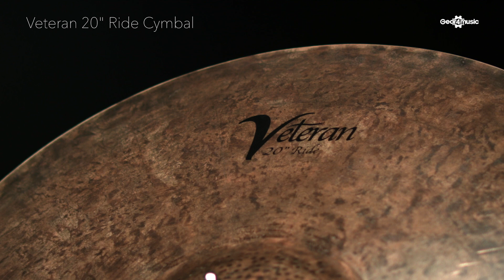WHD Veteran Cymbals | Gear4music demo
Unique and complex tones.

The WHD Veteran range of cymbals have a natural, unlathed top - giving you original warm sound characteristics that are great for jazz and darker rock music. Combined with a lathed bottom to help enhance clarity and projection, the WHD Veteran cuts through the mix with a sound that doesn't overpower the high frequencies.

Extremely versatile - play lightly across the bow for a vintage, dry sound sound. Strike a crash on the edge for a dark wash.